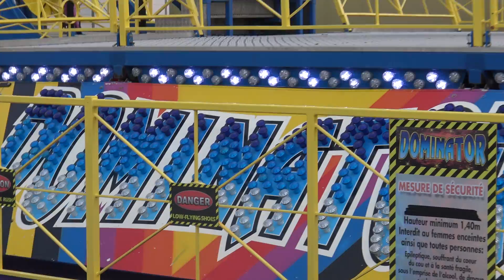Dominator - Boulet (Offride) Fête Foraine de la Saint Pierre Pontarlier 2017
Typ: Inversion 12 (Prototyp)